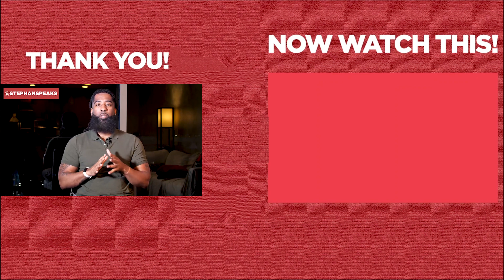9 Questions To ASK A MAN Before You Marry Him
9 Questions To Ask A Man Before You Marry Him... In this dating, love, and relationship advice video, I will provide you with the nine questions to ask a man before you marry him. You can ask these pre-marriage questions on first dates, online dating, or somewhere in the dating process. Take heed to this marriage advice, and be sure to watch the entire video.

You must ask questions before marriage to ensure you marry someone who is truly best for you. In today's relationship advice for women, I will give you the best questions to ask your partner before marriage to help you make better marriage decisions. Be sure to embrace this marriage advice to know the best questions to ask a man before you marry him.

If you are dating or in a relationship that will lead to marriage, the pre-marriage questions that I share in this video will help you make better marriage decisions. I want you to know the right conversations to have before marriage to avoid marrying the wrong person.

As a certified life coach, relationship coach, and dating coach, I want to make dating and relationships easier for you. I pray that you find this video helpful, and you will be able to enjoy dating and have fulfilling, healthy relationships.

If you are asking any of the following questions or searching for:
- Questions to ask a man before marriage
- Marriage
- Marriage advice
- Questions to ask your partner before marriage
- Online dating
- Questions before marriage
- Pre marriage questions
- Conversations to have before marriage
- Must ask questions before marriage
- Relationships
- Relationship advice
- Dating coach
- Dating expert
- Questions to ask before marriage
- Life coach
- Dating
and more, well, I believe this relationship advice for women video will give you the clarity you need.

I hope you enjoyed my video 9 Questions To Ask A Man Before You Marry Him